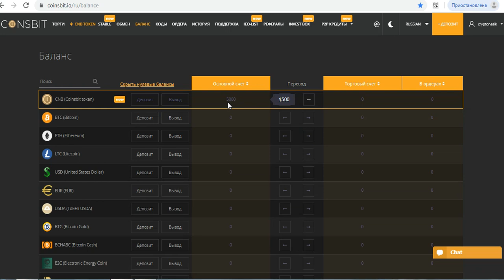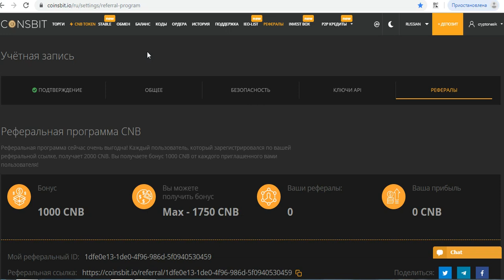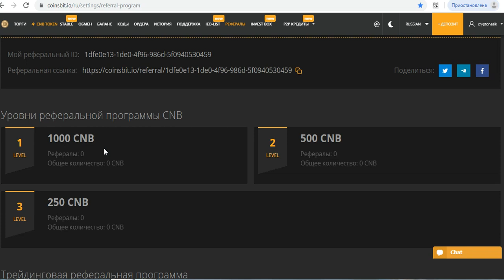Дают 500 $ за регистрацию. Новая Биржа COINSBIT